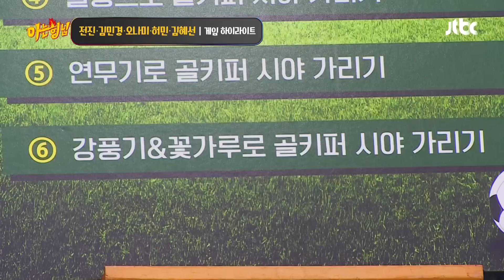[아형✪하이라이트] 열정 가득 FC개벤져스에게 내동댕이 쳐진 강호동ㅋㅋ 몸싸움으로 한 판 제대로 붙었다❗ | 아는 형님 | JTBC 230506 방송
[아형✪하이라이트] 열정 가득 FC개벤져스에게 내동댕이 쳐진 강호동ㅋㅋ 몸싸움으로 한 판 제대로 붙었다❗